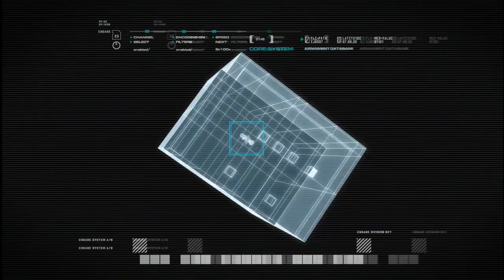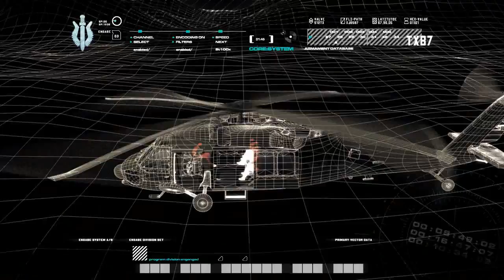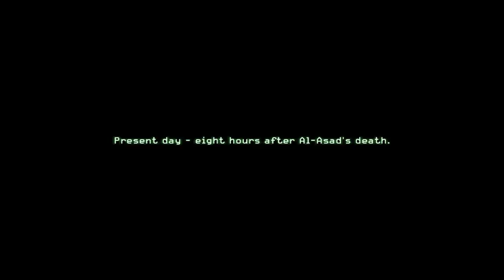Call of Duty 4 - Modern Warfare 1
So many times I wanted to go over one set of scenes in these games...but every time I have not had it installed...so next time I got it here. One of the best FPS regarding storyline.